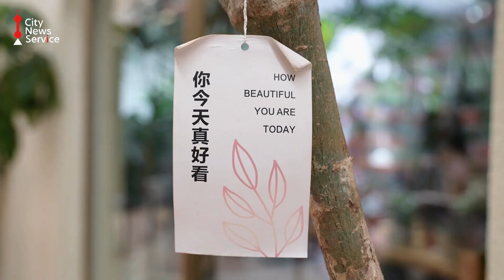Explore local flower market and delve into art of flower arrangement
Flowers possess the enchanting ability to transform any environment, infusing it with a symphony of beauty, fragrance and color. Beyond their visual allure, the delicate blooms wield the power to influence our emotions, sculpting our moods and uplifting our spirits. In this episode of "Shine Bright with Arina", we delve into the delicate artistry of flower arrangements for your home.